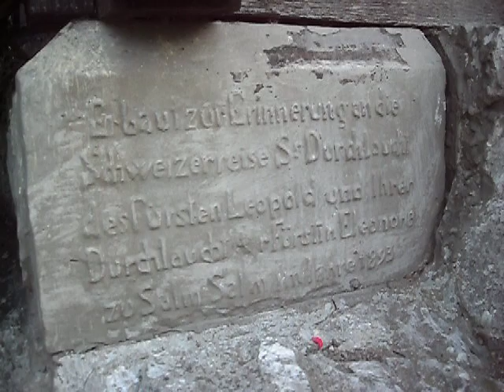Lucas en Thierry van Aalst bij het Schweizer Haus in Anholt 1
Lucas (4) en Thierry (2) van Aalst zitten met hun neef op het terras bij het Schweizer Haus in Biotopwildpark Anholter Schweiz in Anholt (Nordrhein-Westfalen).